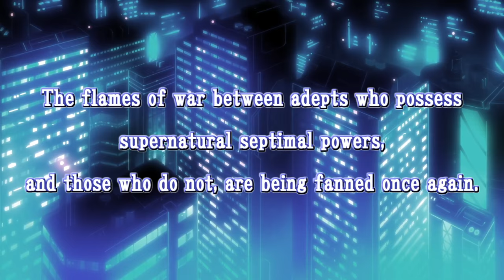Azure Striker Gunvolt 2 - Teaser Trailer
Check out the teaser trailer for Azure Striker Gunvolt 2.